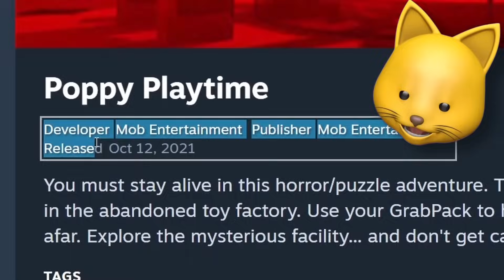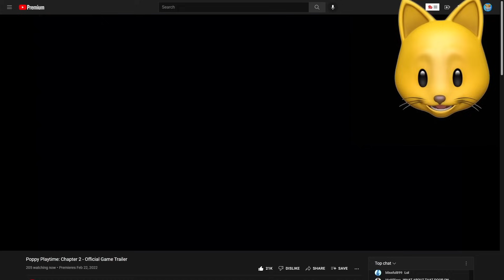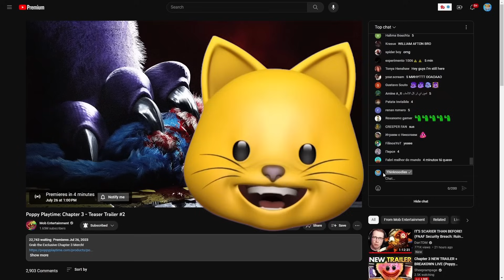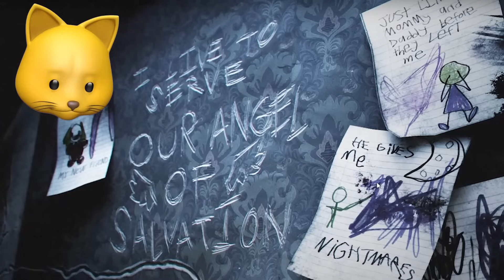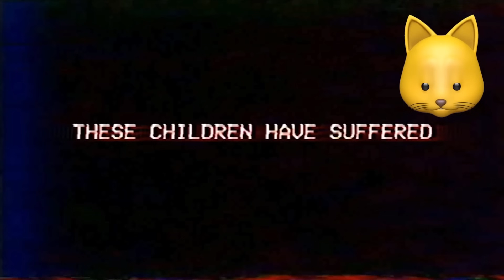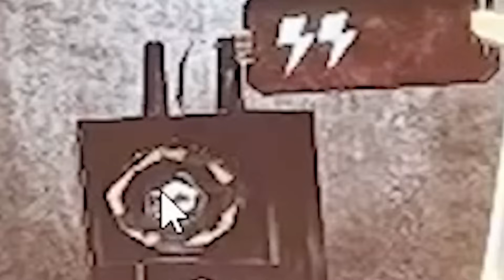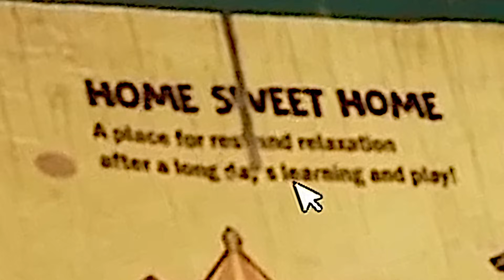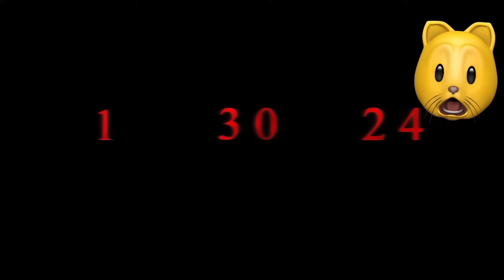Poppy Playtime Chapter 1-3 ALL TRAILERS Reaction + Analysis!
Poppy Playtime Chapter 3 is out tomorrow, let's revisit all the trailers so far!

NOODLE ON!!